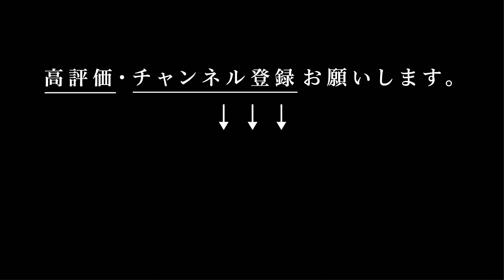「ルメール聞け」ユニクロU 2022春夏 【大人が本気で買ったモノ！！】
▶︎ユニクロ U 2022SS

▶︎目次
0:00  お店の様子など
0:47 UNIQLO Uとは？おさらい
1:05 １品目 オーバーサイズシャツ
4:37 ２品目 トレンチコート
7:19 ３品目 フレンチリブ パンツ
8:18 欲しかったけど売り切れていたモノがある/YouTuberの被害妄想
10:29 最後に一言